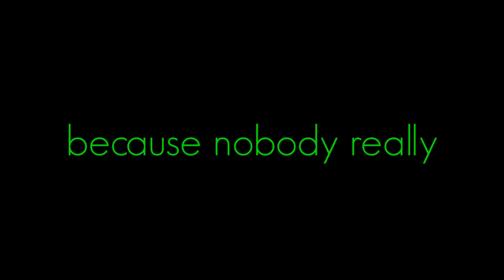Smile And Say... | APJ ABDUL KALAM | MOTIVATIONAL VIDEO | WHATSAPP STATUS